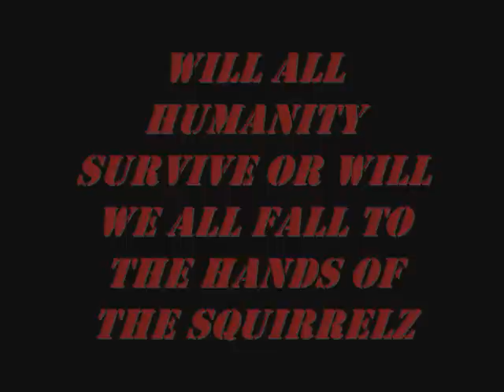When Zombie Squirrels Attack (Trailer)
Qs: Will this movie actually come out?
A: Eh depends if im not lazy
Q: How long do you expect the movie to be?
A: Atleast 12 mins ._.''
Q: will there be more people in this movie
A: Just me and my friends.
Q: Did you create the photos?
A: Only the one with the dead girl the squirrel is unknown :3

~AbbeyHellsonStudios
PS: Guess what song is this from  ;3